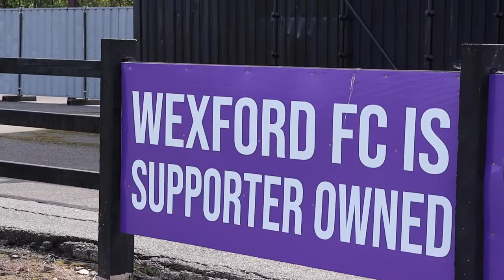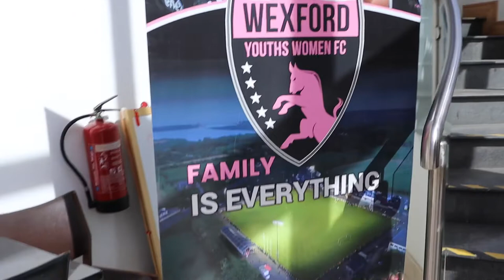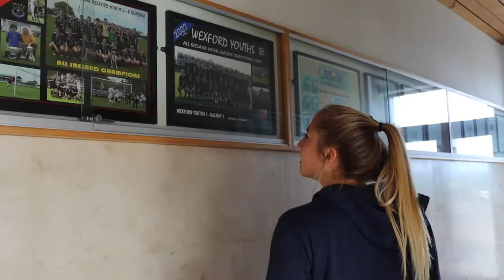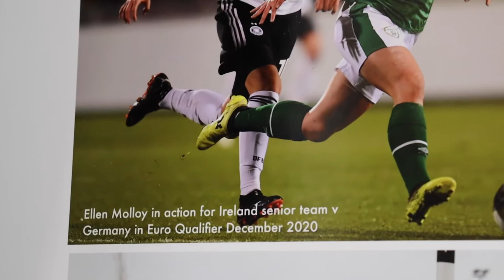Club & Country | Ireland WNT & Wexford Youths’ Ellen Molloy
Ellen Molloy speaks about her journey to the WNT, and how Wexford Youths has helped her on her way.